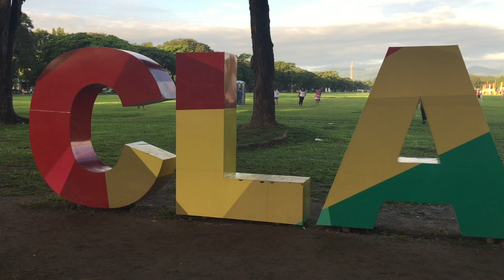Color Manila Clark Challenge with NICU BABES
super fun run :)